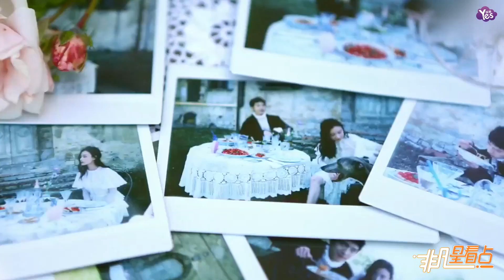【2年前】井柏然深夜見倪妮！“合約情侶”戀愛中？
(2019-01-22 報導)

井柏然深夜見倪妮！“合約情侶”戀愛中？